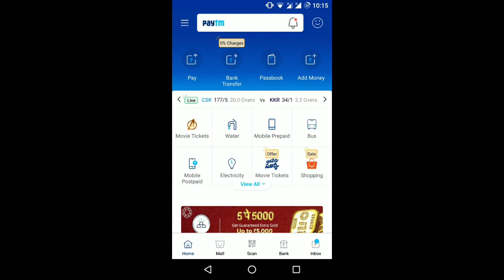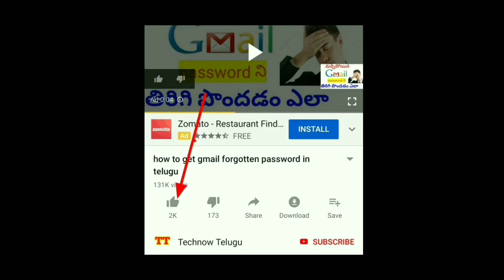paytm 2020 news|Paytm payment alerting news|technow telugu